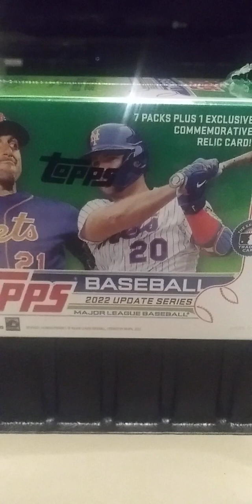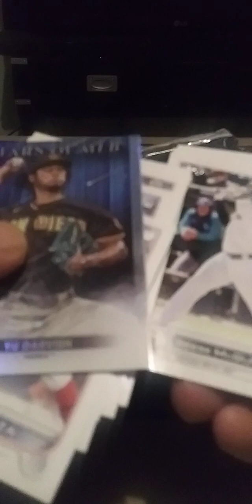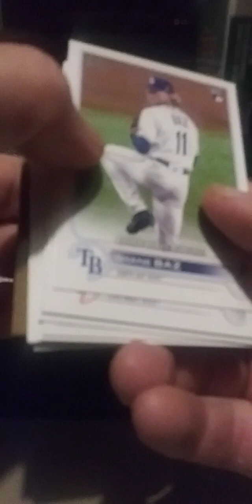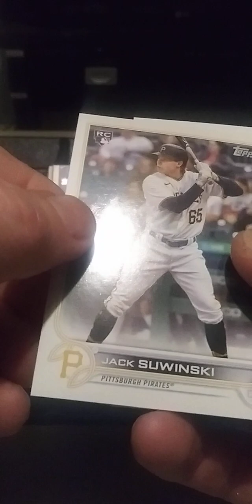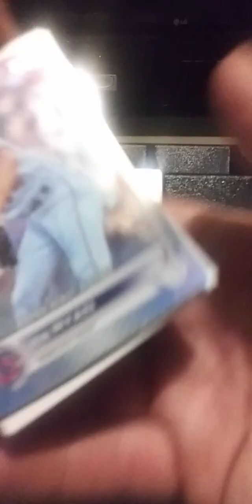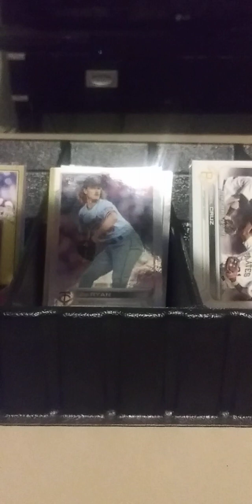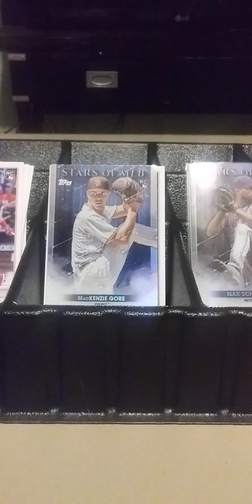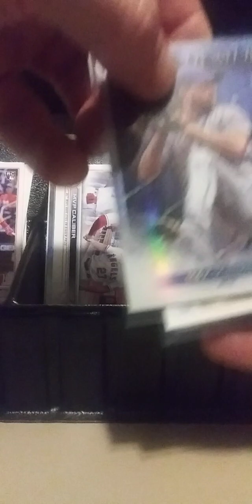Mega hit & mega baby relic hit with chrome card......WOW! Topps 22 update baseball.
When I open boosters or blasters I always stumble accross maybe one double. To my surprise yes i got that. but then i got a whole lot of something else. watch the video see what i get and determine it good bad yur call.. I d say I made out great. With a gold foil comenerative of Trout like the 93 set way back I say the box was superb. add the relic of Bryant and chrome of max wth Cruze card.
Future ideas of mine?  Something out of the my pc collection.  A set coming soon. and some extras on way by mail.